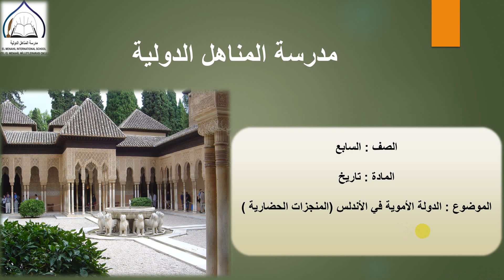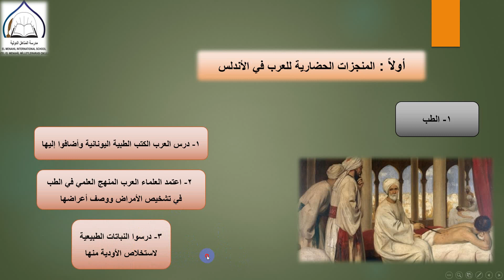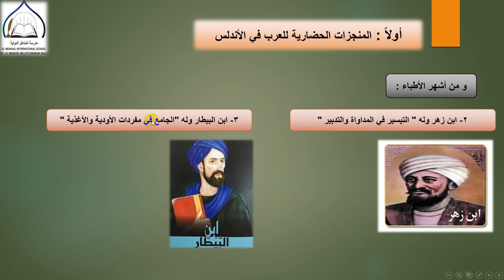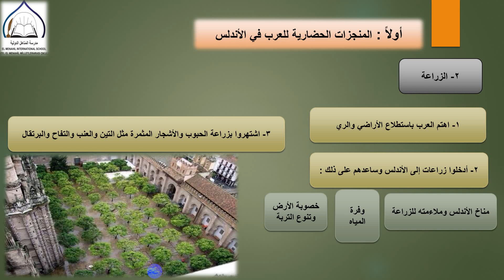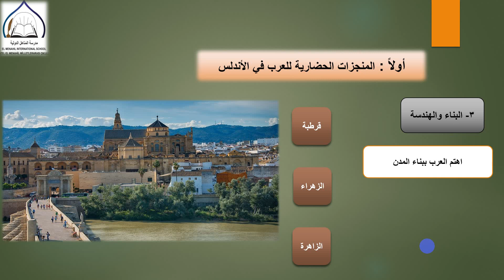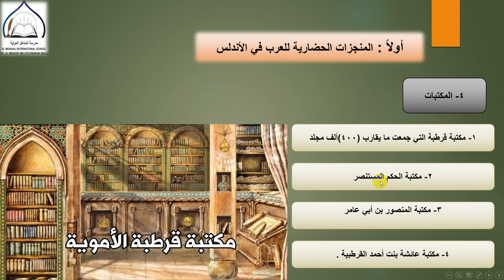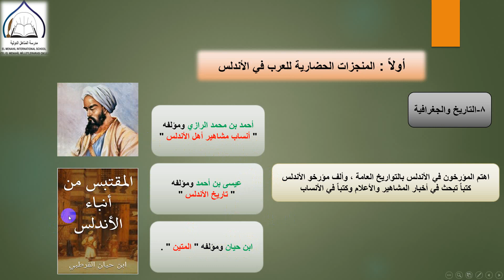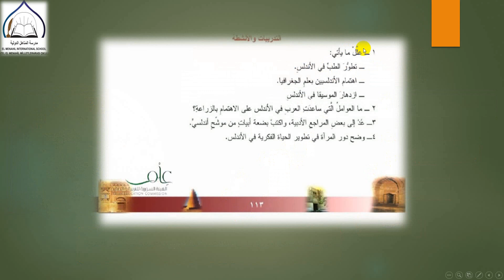الصف السابع - المادة: اجتماعيات - المنجزات الحضارية في الاندلس 21-05-2020